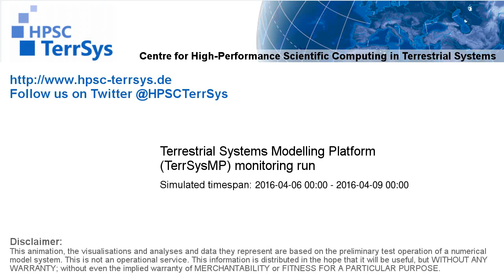TerrSysMP monitoring run 2016-04-06 - water table depth change - Europe (72h)